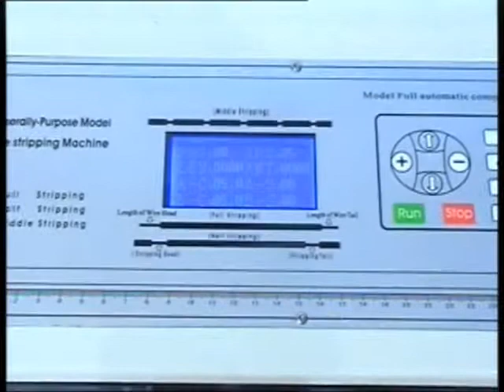JOGNIC'S-WIRE CUTTING & STRIPPING